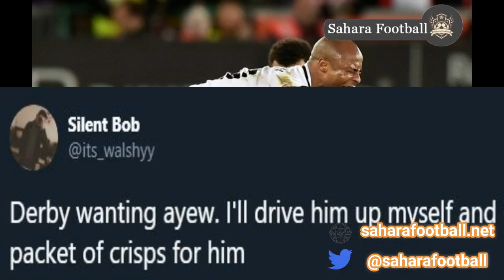ANDRE AYEW TO DERBY COUNTY? FANS REACT & SAMUEL OWUSU PEAKS INTEREST OF DORTMUND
TODAY'S STORIES
- DERBY BOSS PHILIP COCU INTERESTED IN BRINGING ANRE AYEW TO DERBY COUNTY. FANS REACT TO THE POSSIBILITY OF THIS MOVE
- DORTMUND LOOK TO HIJACK SAMUEL OWUSU MOVE TO MARSEILLE
- GFA NORMALIZATION COMMITTEE ANNOUNCE DATE FOR GFA  ELECTIONS